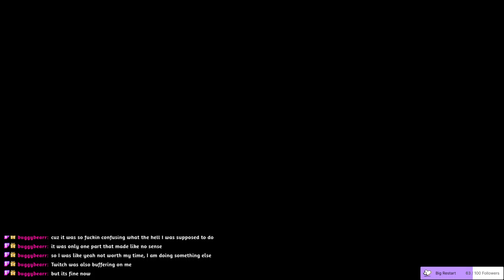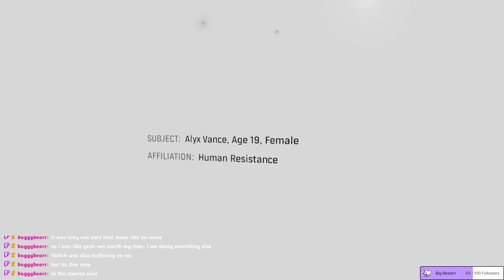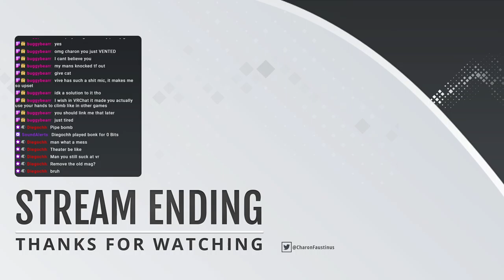[CharonVOD] Half-life: Alyx #1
CharonFaustinus stream Half-life: Alyx on Twitch